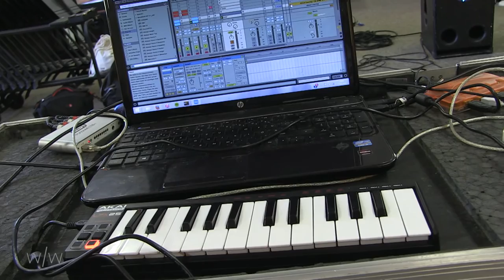Musik-Streaming [im/interview] MOND über ihre gestreamte Musik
Unser erstes Thema ist das Musik-Streaming. Wir wollen herausfinden und Euch präsentieren, wie Streaming funktioniert, welche legalen Möglichkeiten es gibt, von welchen illegalen Möglichkeiten man besser Abstand nimmt und wie man als Musiker von der Streaming-Technologie profitieren kann.

Als ganze Sendung wird das Magazin bald beim TV-Sender nrwision zu sehen sein, hier gibt es die einzelnen Beiträge schon vorher im Laufe des Junis und Julis zu sehen.

im/interview sind diesmal die Electronic-Musiker von MOND. Die Steinfurter erzählen uns, was sie sich davon erhoffen, dass sie ihre Musik kostenlos via SoundCloud zur Verfügung stellen und welche Chancen sie für Musiker im Streaming sehen.
Bitte entschuldigt den Ton in diesem Video! Es gab Probleme mit unserem Mikro... ;-)

Ein Beitrag von: Jakob Töbelmann